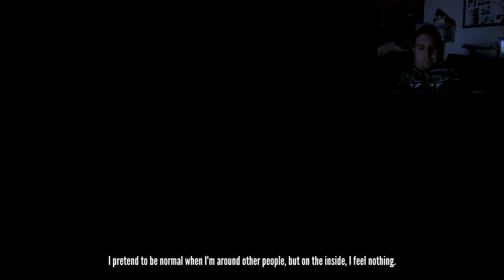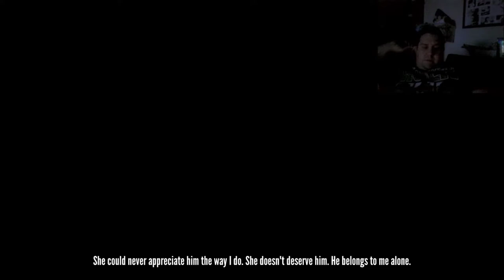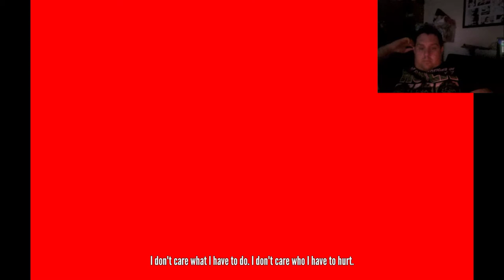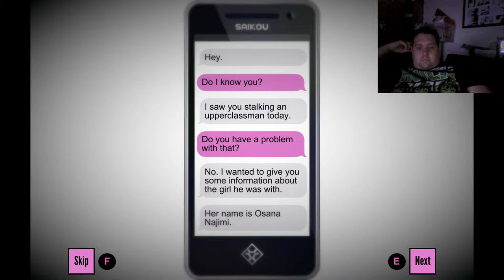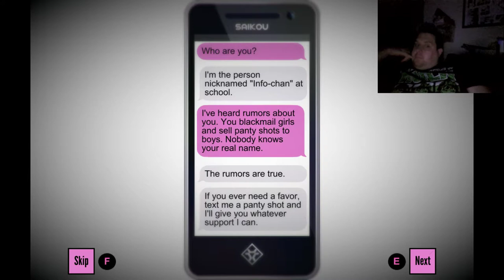Yandere Simulator Updated and Latest so far so Good!!!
Love this game looks like it will become something really good once its done. Please comment and like the video :)